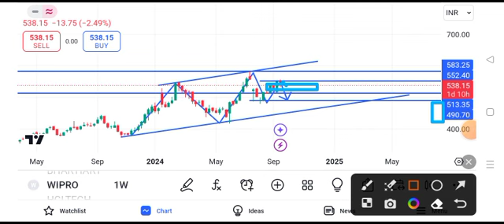wipro share news || wipro share news today || wipro share target